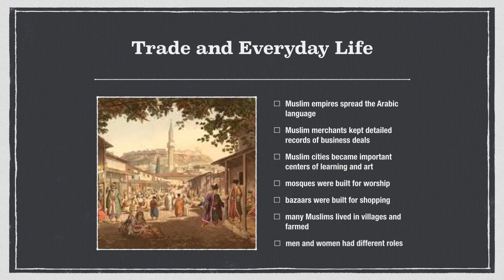Muslim Ways of Life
This video is about Muslim Ways of Life